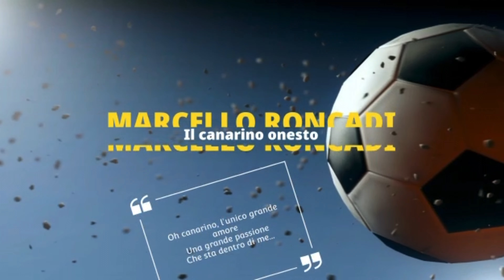POST PARTITA PISA-MODENA… PARTITA DA TSO!!!!